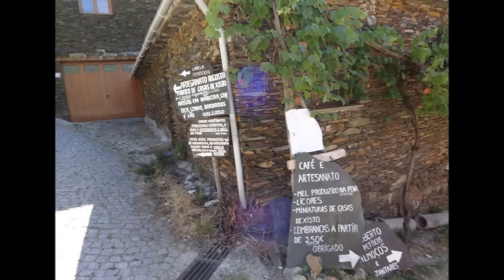ALDEIA DA PENA LUGAR DA PENA ) 2013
Façam uma vesita até ao Lugar( Aldeia) da Pena  :)  e passem na Adega Tipica da pena quem la for ja nao quer de la sair :)